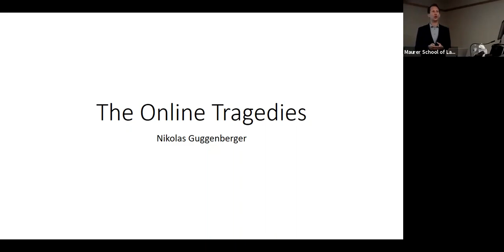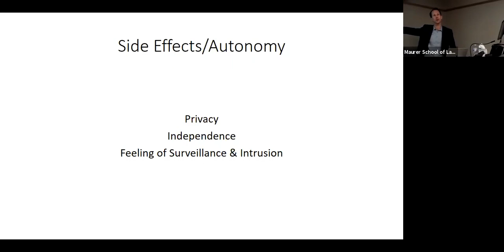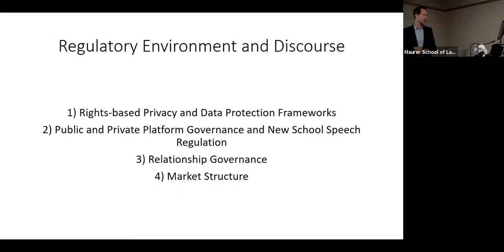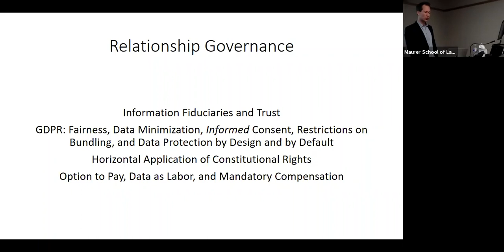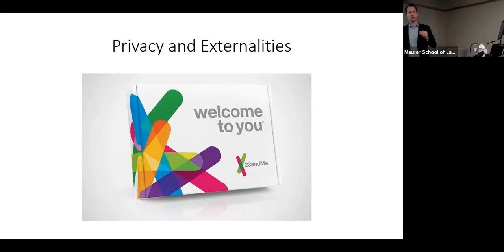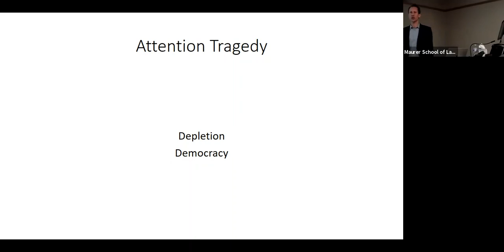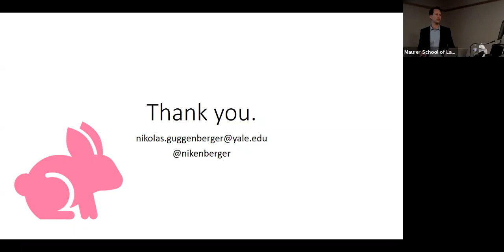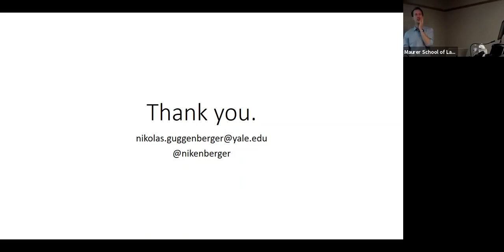2019-20 CACR Speaker Series Nikolas Guggenberger Resolving the Online Tragedy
As a whole, our attention, privacy, and behavioral autonomy are common goods, and we must protect them.